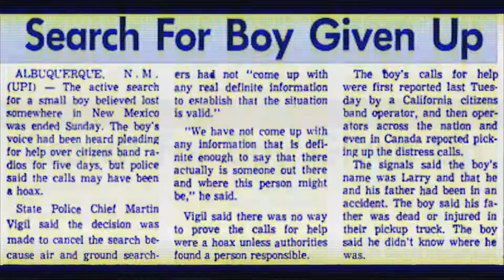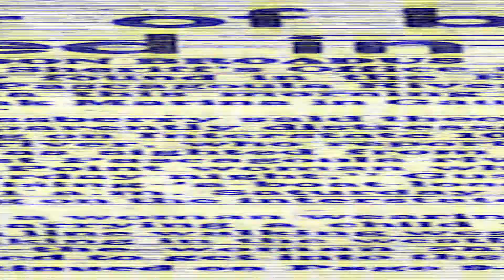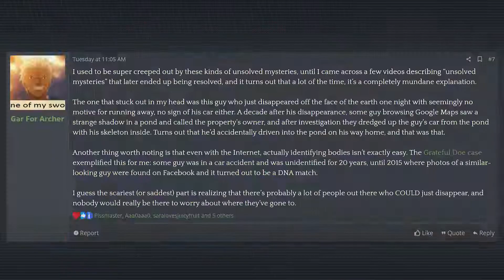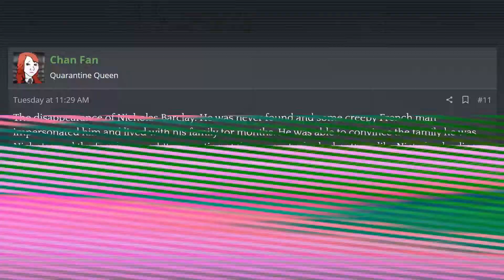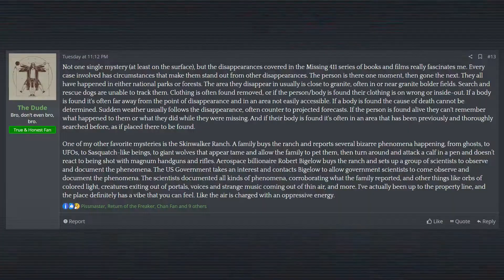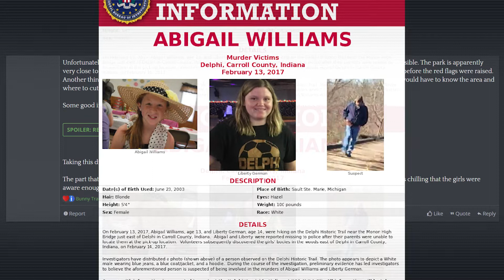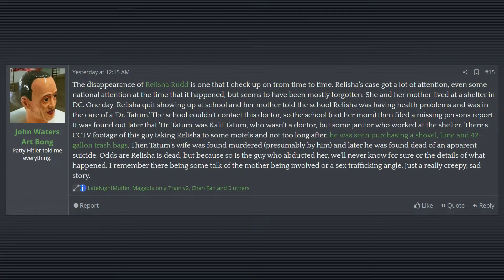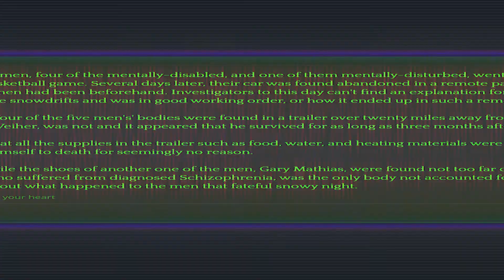Creepy Unsolved Mysteries, YOGTZE, Lost Boy Larry, Asha Degree, Missing 411 — ThreadWatch #9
Creepy Unsolved Mysteries - From unsolved murders to unidentified people to unexplained supernatural events, what are some of the creepiest unsolved mysteries you've ever heard of?
Lost Boy Larry: This one creeps me out the most. Back in 1973, New Mexico, there were several disturbing and frantic CB radio calls allegedly coming from a seven-year-old boy named Larry. Larry claimed that he and his father had been in a car accident after his father had collapsed at the wheel and that he and his father were both currently stuck upside down inside their overturned red pickup truck. Those who actually spoke to Larry were adamant that he was a real child and in desperate need of help, while others claim that Larry's inability to answer basic questions like what his last name was, or what town he was from prove the whole situation to be a hoax.
The Vanishing of Asha Degree: Asha Degree was a nine-year-old girl who seemingly willingly left her house in the middle of the night during a violent downpour on February 14th, 2000. Asha was a shy, and well-behaved girl who came from a loving home with kind, and hardworking parents and had no known reason to ever run away. Still, the young girl backed up her things, and fled the house one stormy night.
Who is Delta Dawn and Who Killed Her?: Delta Dawn is the name given to an unidentified 18-month-old toddler whose body was found near a delta near the Escatawpa River on December 5th, 1982. According to several eyewitnesses, Dawn, or at least another toddler greatly resembling Dawn, was seen in the custody of a distressed-looking young woman who was carrying her along Mississippi State Highway 63 two days prior. Despite her distressed state, the woman ardently turned down any and all attempts and offers for help by passing motorists.
Alien encounters or hauntings that have somewhat more evidence to them than just the testimony of who they happened to. It's a big stretch to believe these things, I know I always don't but they can be very interesting. It's not always the person making it up or just after money.
Exhibit A. The Battle of Los Angles. It's almost too perfect. I don't personally believe in alien visitation but the picture is just striking.
The one that stuck out in my head was this guy who just disappeared off the face of the earth one night with seemingly no motive for running away, no sign of his car either.
His car was found by two truckers at 3AM crashed in a ditch on the A45 Autobahn. Gunther is found in the car, but both truckers say there was a man in a white jacket walking around the car before disappearing. Gunther was completely naked. He claimed there were four men with him and that they weren't friends. He died on the way to the hospital.
Years ago I listened to this podcast from Binnall of America where he interviewed a Kendall Carver who runs the site, International Cruise Victims. It paints a horrifying look into how many people go missing on cruise ships and the amount of crime on them, its staggering and I will never set foot on a cruise ship 😬 Its also super interesting and a very deep rabbit hole to go into.
The Hinterkaifeck murders always stuck with me. Like at the surface it’s not unusual for an unsolved murder, but it just gets more unsettling the more you think about it.
My vote is for the father of the widowed daughter’s son.
The YOGTZE case
I heard about a weird one recently, you can read about it in more detail here. Three young women were at the Indiana Dunes beach one day back in 1966. The couple sitting next to them on the beach saw them go out into the water and get on a boat, leaving their beach towels and purses behind. They never came back. Bunch of insane ties to a crazy horse-murdering insurance scheme and a candy heiress too. Worth a read.

Not one single mystery (at least on the surface), but the disappearances covered in the Missing 411 series of books and films really fascinates me. Every case involved has circumstances that make them stand out from other disappearances. The person is there one moment, then gone the next. They all have happened in either national parks or forests. The area they disappear in usually is close to granite, often in or near granite bolder fields. Search and rescue dogs are unable to track them. Clothing is often found removed, or if the person/body is found their clothing is on wrong or inside-out. If a body is found it's often far away from the point of disappearance and in an area not easily accessible. If a body is found the cause of death cannot be determined. Sudden weather usually follows the disappearance, often counter to projected forecasts. If the person is found alive they can't remember what happened to them or what they did while they were missing. And if their body is found it's often in an area that has been previously and thoroughly searched before, as if placed there to be found.